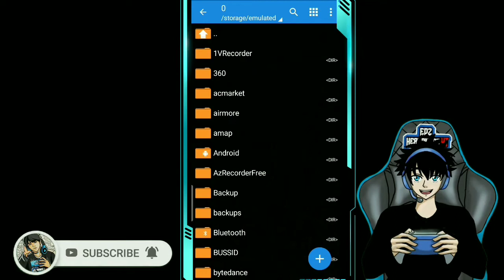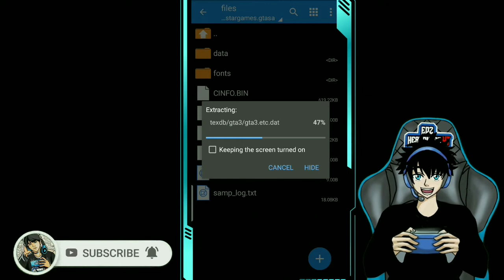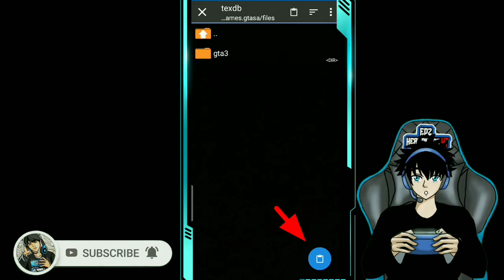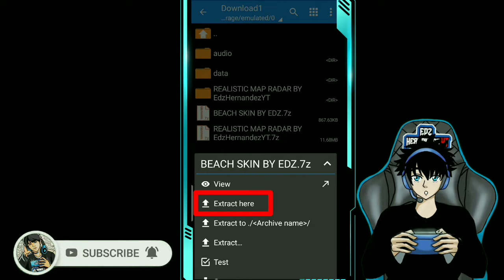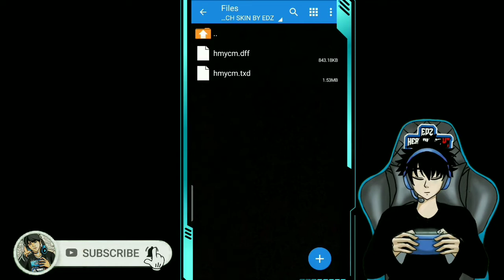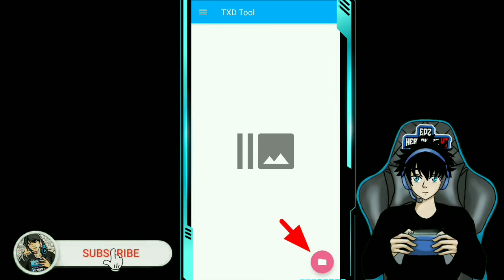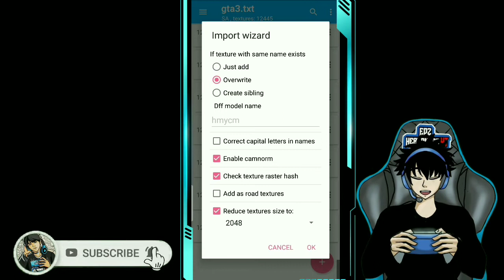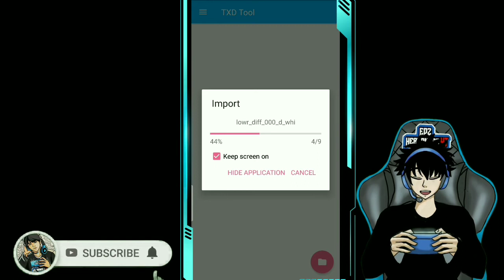GANDA NETO MGA KAIDOL "Gta v na skin"|GTA SAN ANDREAS ROLEPLAY/Samp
TITLE:GANDA NETO MGA KAIDOL "Gta v na skin"|GTA SAN ANDREAS ROLEPLAY/Samp|

PASSWORD:ON THIS VIDEO

_________DISCORD LINK SERVER__________

JOIN DISCORD NGRPPH SERVER HERE⤵⤵⤵

Server Name : Next Generation Roleplay-PH
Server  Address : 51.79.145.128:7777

..THIS VIDEO IS FOR ENTERTAINMENT AND EDUCATIONAL PURPOSE ONLY.